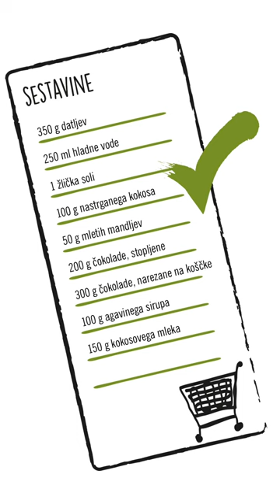Vegansko gurmansko: Čokoladna pita s slano karamelo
Slana čokoladna karamelina pita je preprosto fantastična. Sem ti omenil, da je tudi “ponesreči” brez glutena? Vse se začne z dnom iz kokosa, mandljev in čokolade. Nato prikoraka plast slane karamele iz datljev. Na koncu pa se še pridruži plast čokolade. Pot pa se seveda konča v tvojem želodčku! Recept, ki je namenjen vsem čokoholikom in ljubiteljem slane karamele.

Karamela:
350 g datljev
250 ml hladne vode
1 žlička soli

Dno:
100 g nastrganega kokosa
50 g mletih mandljev
200 g čokolade za kuhanje/peko, stopljene

Vrh:
300 g čokolade za kuhanje/peko, narezane na koščke
100 g agavinega sirupa
150 g kokosovega mleka

Za pripravo karamele stresi v večji lonec datlje in hladno vodo.
Zavri in kuhaj toliko časa, dokler se datlji ne zmehčajo.
Zmes stresi v multipraktik ali blender, zmešaj do gladkega.
Dodaj sol in premešaj.
Za dno pite stresi v multipraktik nastrgan kokos, mandlje in stopljeno čokolado. Zmešaj.
Pekač za torto/pito (20 cm) obloži z maso za dno, jo potisni proti dnu in ob straneh.
Postavi v hladilnik.
Za vrh torte v srednjem loncu segrej, do vrelišča, agavin sirup in kokosovo mleko.
Dodaj čokolado in dobro premešaj.
Iz hladilnika vzemi dno za pito.
Dodaj karamelo, razmaži in nato dodaj še mešanico čokolade, agavinega sirupa in kokosovega mleka.
Pito postavi nazaj v hladilnik za vsaj 1 uro.
Ko se je pita popolnoma ohladila in utrdila, jo posuj s soljo in postrezi.

Recept in 📸: Gašper, z bloga Gašper kuha